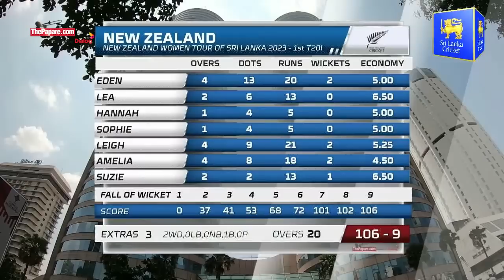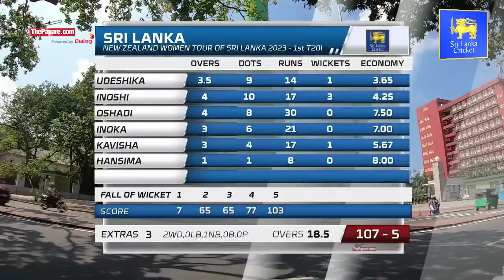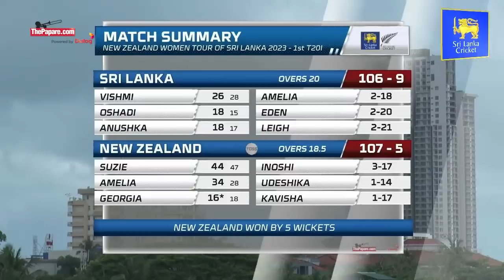HIGHLIGHTS - New Zealand Women tour of Sri Lanka 2023 – 1st T20I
Watch the highlights from the 1st T20I match between the Sri Lanka Women and New Zealand Women at P. Sara Oval Grounds, Colombo. The Match was played on 8th July 2023.